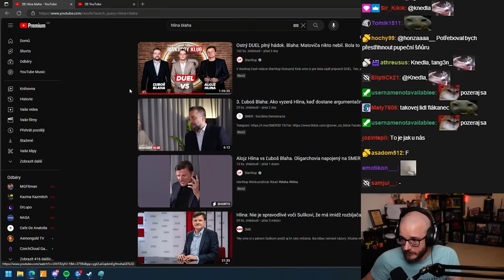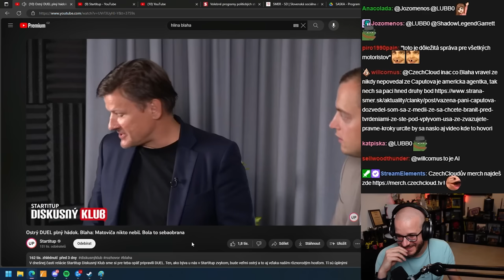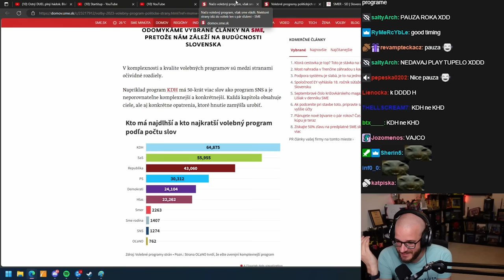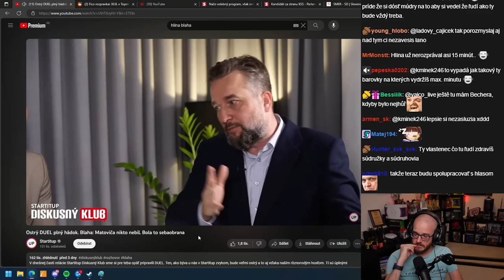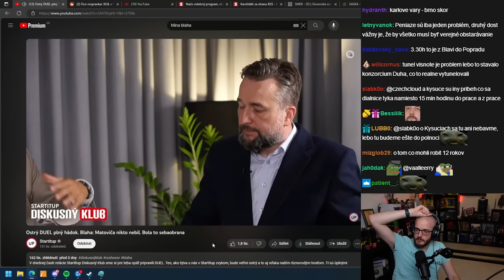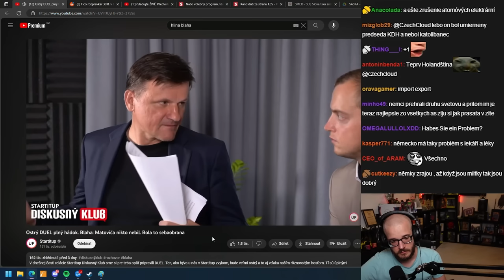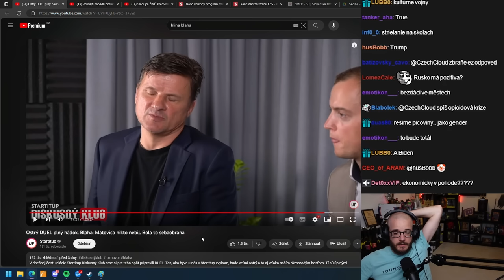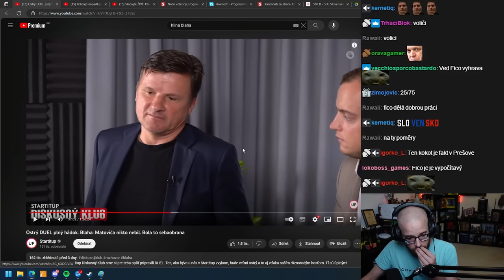Politici se hádají jako děti ve školce...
Reakce na debatu Ľuboše Blahy a Alojza Hlinu